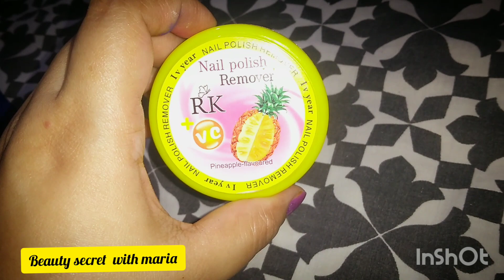Are cheap product worth it?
How to apply dust powder

Background music